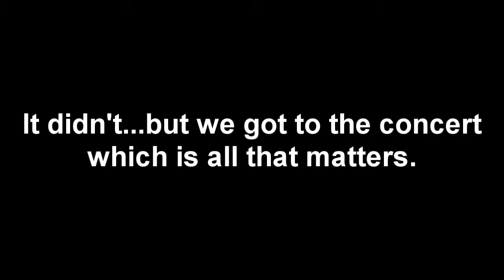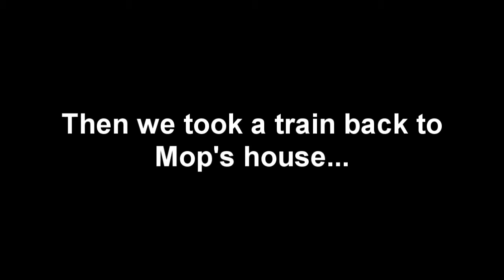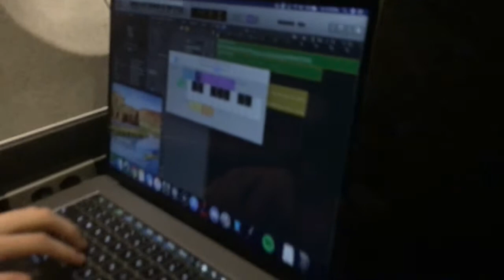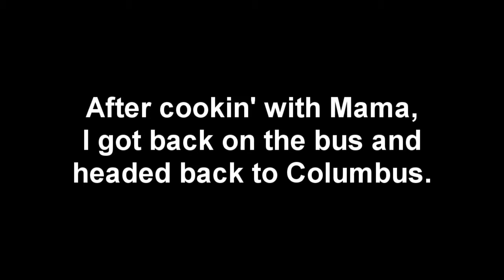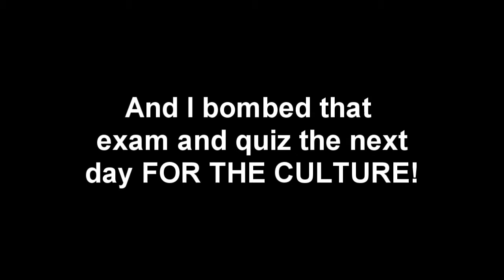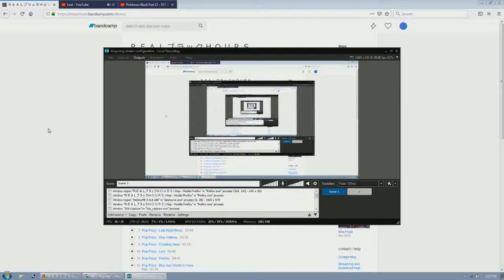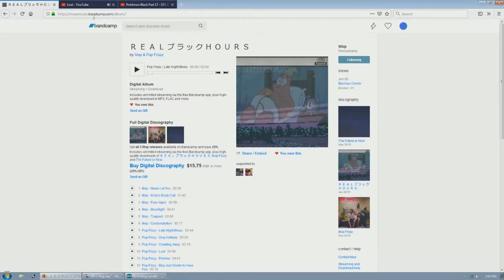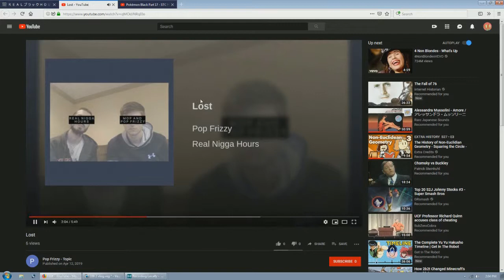Vlog (2/1/19 - 2/3/19): STC Meetup 3:36 2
Welcome to the long-awaited vlog of STC Meetup 3:36 2, in which Mop and I see the queen Poppy in concert in Philadelphia for the second time! I had some immense difficulties getting to this meetup because I took the Greyhound which is always reliably unreliable. I got lost in Philadelphia, but eventually found Mop and went to a banging concert. After the concert, Mop and I took a train to the STC Mansion in York, where we spent the remainder of the weekend cookin in the content kitchen. I royally fucked my GPA and sleep schedule during this weekend, but I do it for the culture!

I also apologize for this video taking over THREE MONTHS to get up. I honestly could not find a good time to sit down and throw this together during the semester. But it's here now, so I hope you enjoy!